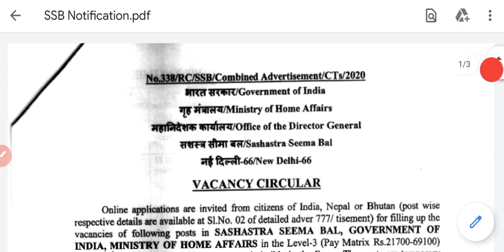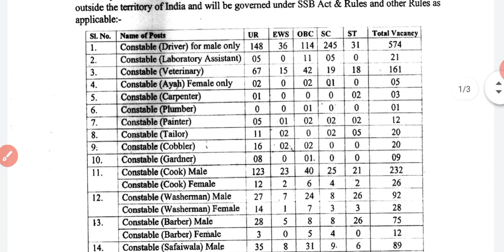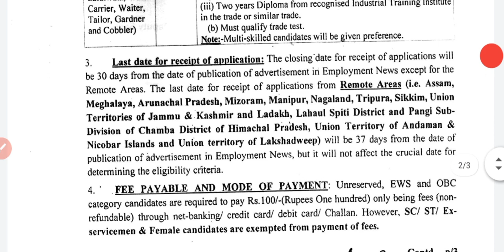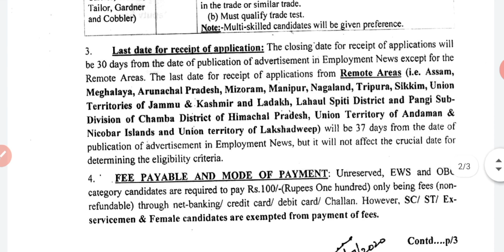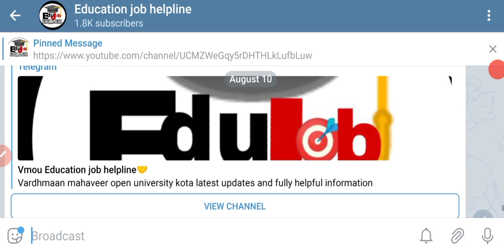ssb Constable Trademen bhrti 2020 | ssb recruitment 2020 | ssb trademan eligibility | ssb driver job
Aaj ke is video me .

10th pass jobs
Government jobs.
Dasvi pass sidhi bhrti
Constable (Driver) for male only - 574
2. Constable (Laboratory Assistant) - 21
3. Constable  (Veterinary) - 161
4. Constable (Ayah) Female only - 05
5. Constable (Carpenter) - 03
6. Constable Clumber) - 01
7. Constable (Painter) - 12
8. Constable (Tailor) - 20
9. Constable (Cobbler) - 20
10. Constable (Gardner) - 09
11. Constable (Cook) Male - 232. Constable (Cook) Female - 26
12. Constable (Washerman) Male - 92 Constable (Washerman) Female - 28
13. Constable (Barber) Male - 75 Constable (Barber) Female - 12
14. Constable (Safaiwala) Male - 89 Constable (Safaiwala) Female - 28
15. Constable (Water Carrier) Male - 101 Constable (Water Carrier) Femal - 12
16. Constable (Waiter) Male -

Qualification:

1. Constable(Driver) only for male: i) Matriculation or equivalent from a recognised Board. ii Must possess valid Heavy Vehicle Drivin Licence.

2. Constable (Laboratory Assistant): ii Must i) Matriculation with Science from a recognised Board or Institution. ii) Should have certificate in Laboratory Assistant Course from an Institution recognised Central Government or State Government.

3. Constable (Veterinary): Essential Educational qualification: Tenth or Matriculation Examination pass with Science as main subject from a recognised Board or University. Desirable: One year experience in treatment of different species of animals, in a recognised Veterinary Hospital

4. Constable (Ayah) for Female only: i) Matriculation with science from a recognised Board or Institution. ii) Possessing the first Aid Examination pass certificate from Red Cross Society or should be trained Dai. iii) One-year experience in relevant field.

5. Constables (Carpenter, Plumber and Painter): i) Matriculation or equivalent from a recognised Board. ii) Two years work experience in respective trade; or iii) One year certificate course from a recognised Industrial Training Institute or Vocational Institute with at least one year experience in the respective trade; or iv) Two years Diploma from a recognised Industrial Training Institute in the respective trade or similar trade; and v. Must qualify trade tes

6. Constables (Cook, Washerman, Safaiwala, Barber, Water Carrier, Waiter, Tailor, Gardner and Cobbler): a) Matriculation or equivalent from a recognized board with. (i) Two years work experience in respective trades; or (ii) One year certificate course from a recognised Industrial Training Institute or Vocational Institute with at least one year experience in the trade or (iii) Two years Diploma from recognised Industrial Training Institute in the trade or similar trade. (b) Must qualify trade test. Multi-skilled candidates will be preference.